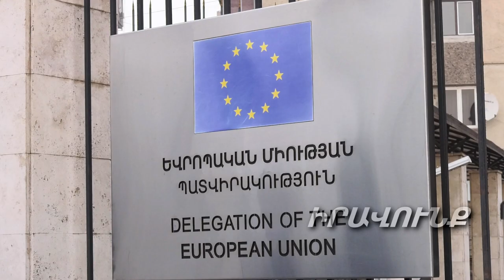Խոսում է ՄԻՊ, ով չի կարողանում պաշտպանել անգամ՝ իր տուն վերադառնալու իրավունքը. Գեղամ Ստեփանյան